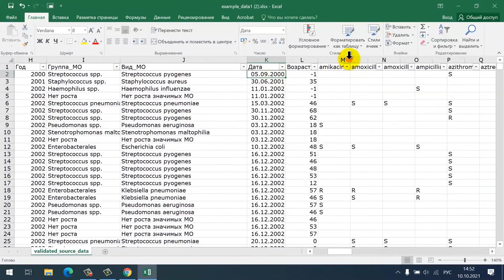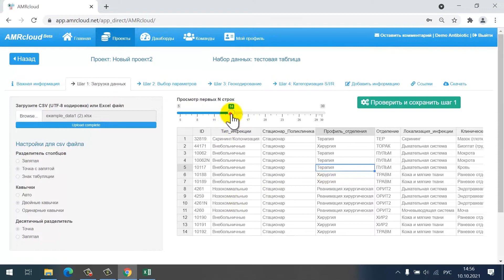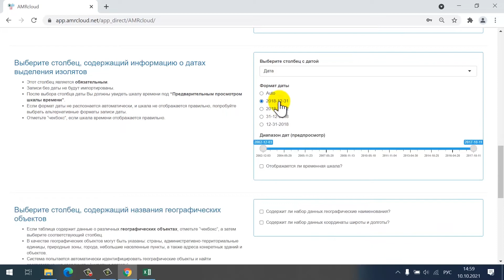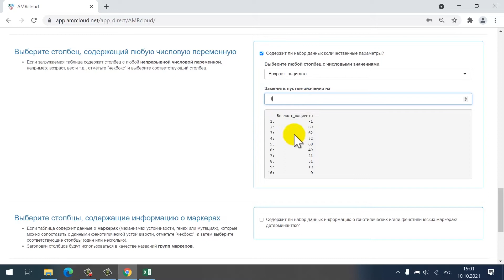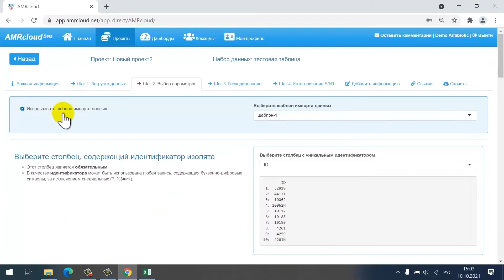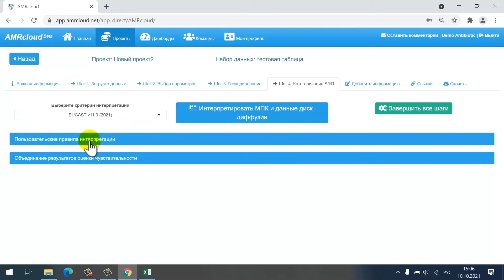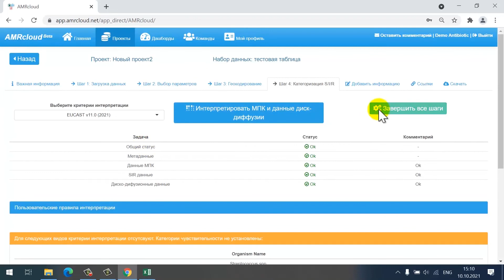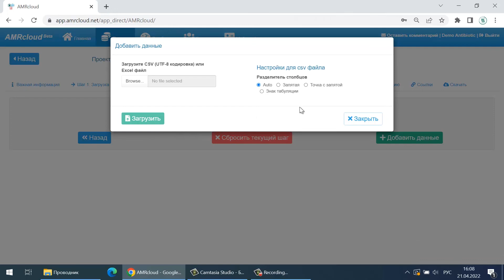Загрузка данных [СУБТИТРЫ]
Видеоруководство «Работа с AMRcloud».
Тема: «Загрузка данных».